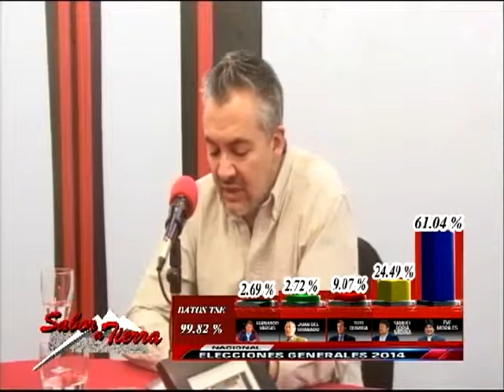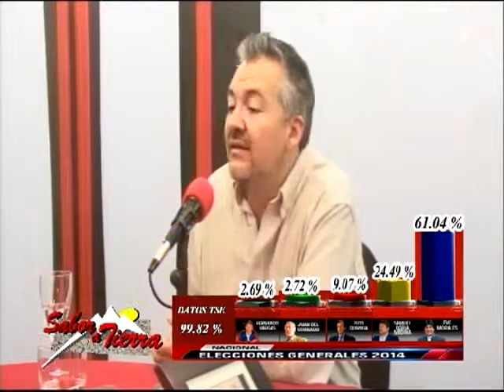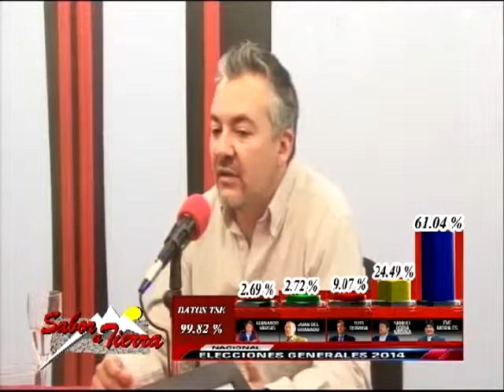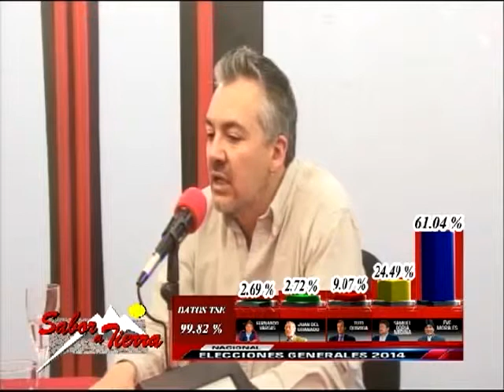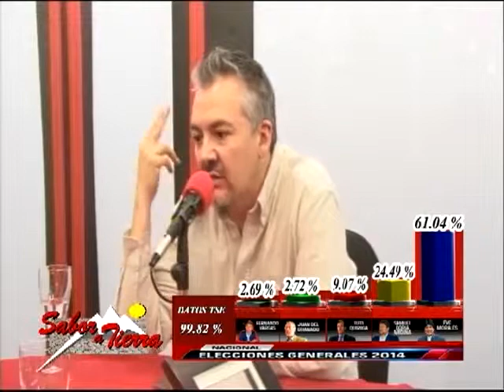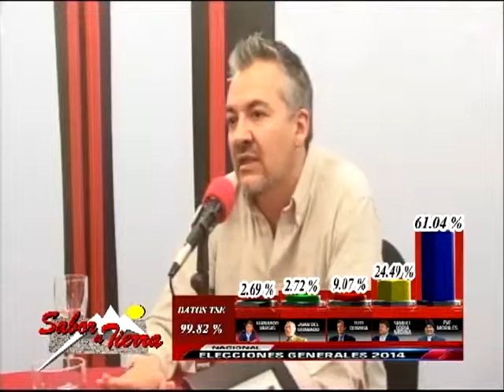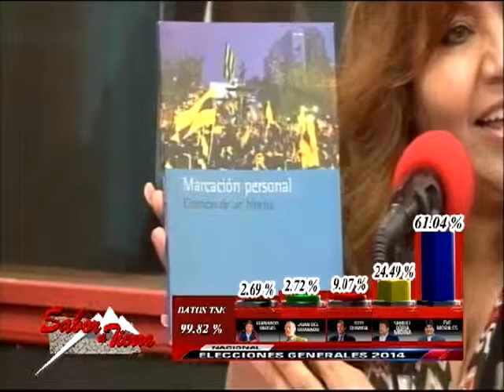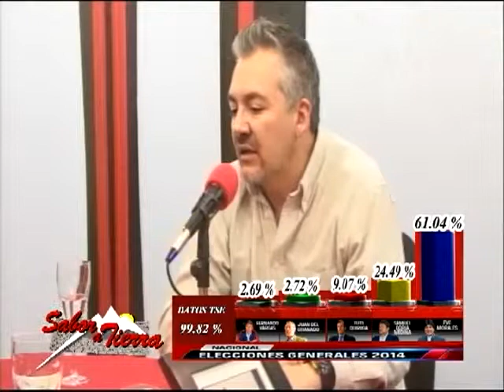SABOR A TIERRA - Análisis Resultados Elecciones 2014 (4ta Parte)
Cuarta parte del programa "Sabor a Tierra" donde analizamos los resultados de las Elecciones Presidenciales 2014.